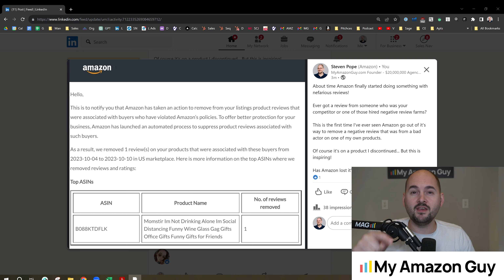Amazon is Removing Negative Product Reviews from "Bad Actor Buyers" - Here's What to Know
🚀 Grow your brand's account with ease with our Amazon SOP Library which includes 450+ SOPs.

- PPC, SEO, Design, and Catalog courses.

❓ Do you want to grow your Amazon sales or solve a problem? and get help

0:00 Introduction to the email received from Amazon.
0:25 Expressing excitement about Amazon taking action to help sellers.
1:35 Closing remarks, thanking Amazon and inviting comments.